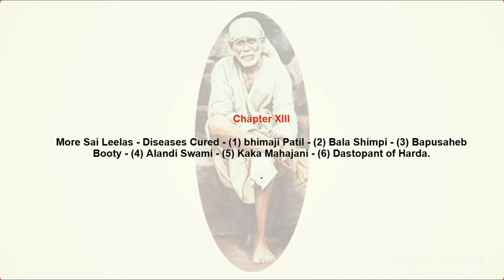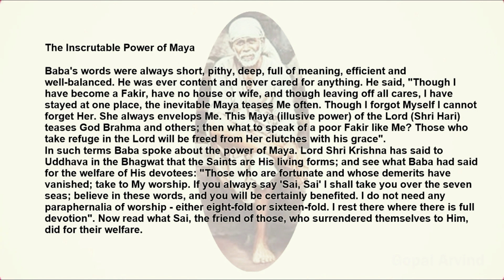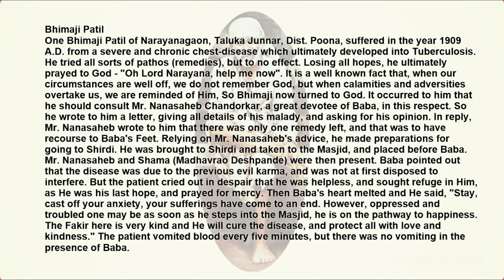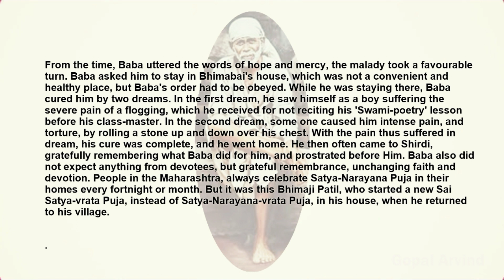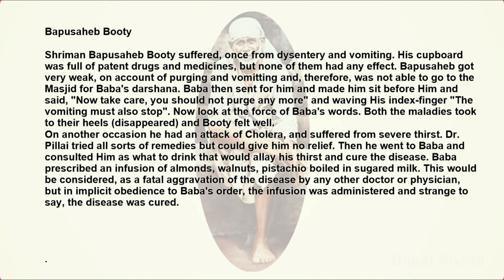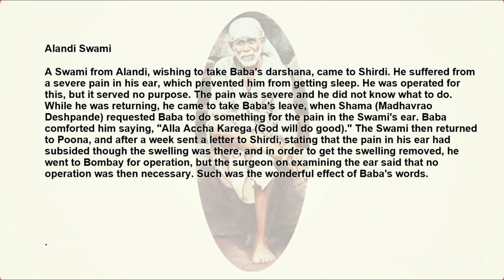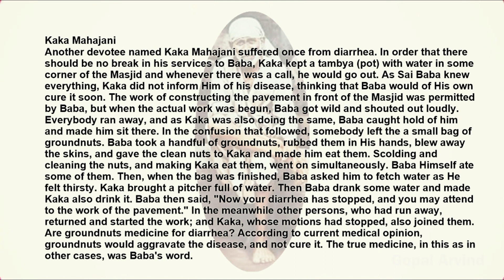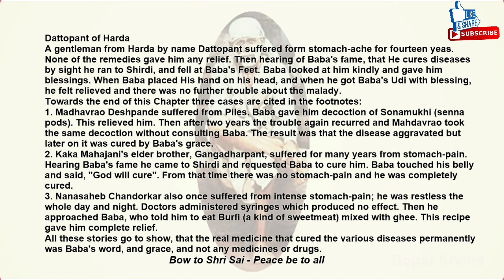13-Sri Sai Satcharith-Eng Audio-Gopal Arvind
Chapter XIII
More Sai Leelas - Diseases Cured
(1) bhimaji Patil
(2) Bala Shimpi
 (3) Bapusaheb Booty -
(4) Alandi Swami
 (5) Kaka Mahajani
 (6) Dastopant of Harda.